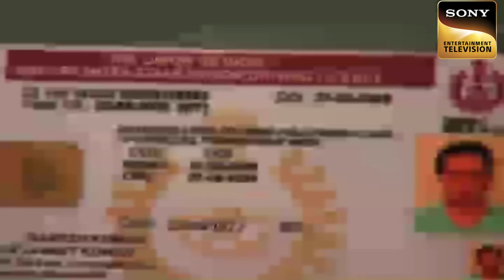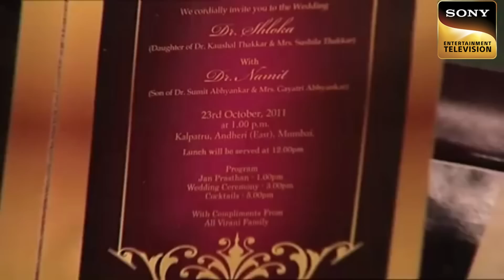Genius K.D. | KD Receives A Shocking Threat Call! | अदालत | Adaalat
KD gets a call from an unknown number, KD took the case to find the real identity behind the unknown face which makes the case full of thrill. Watch now.